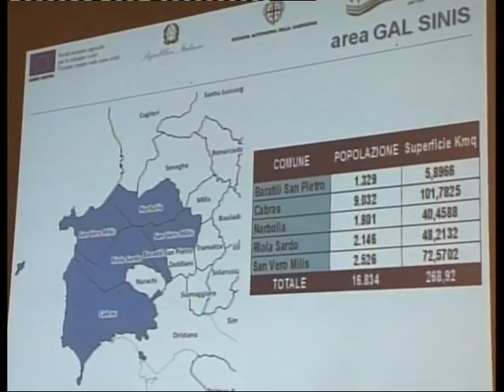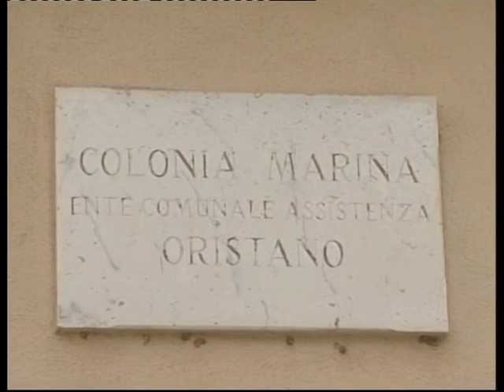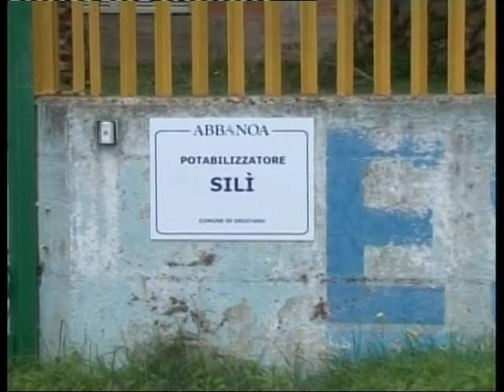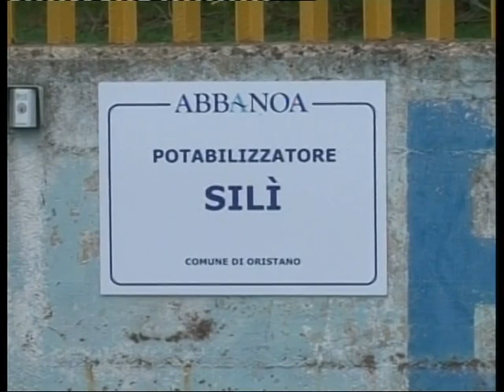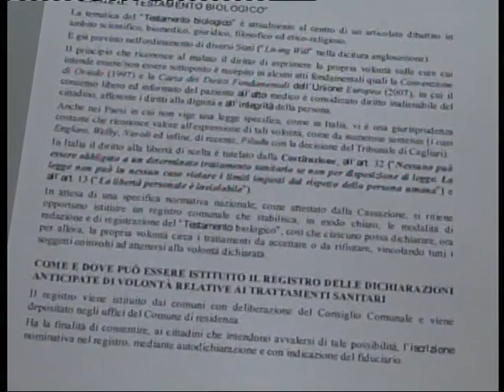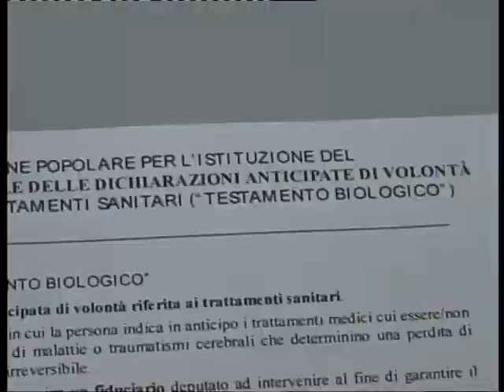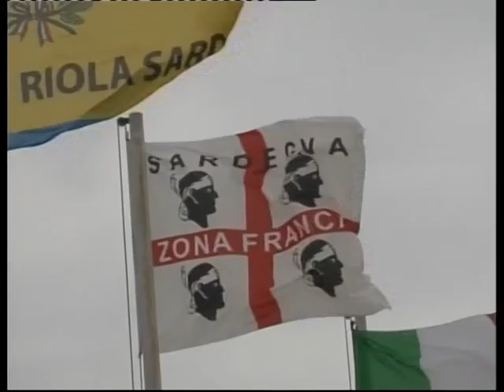TELEGIORNALE DEL 27 GENNAIO 2017